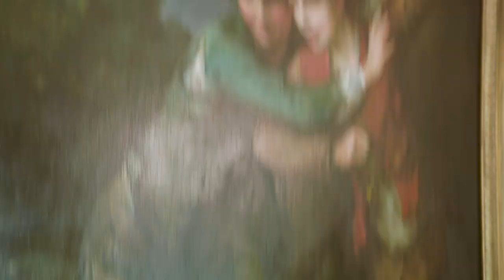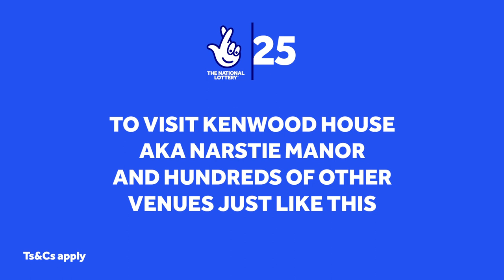Big Narstie takes a cheeky glimpse inside a famous site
British rapper and TV star Big Narstie today launches hundreds of free offers to say thank you to people who buy National Lottery tickets and give them a chance to see how their money has transformed the UK’s heritage over the past 25 years.